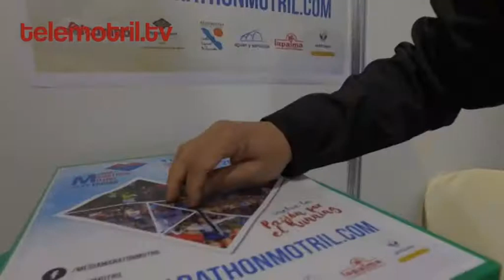TELEMOTRIL TODO DEPORTE 20 3 2018